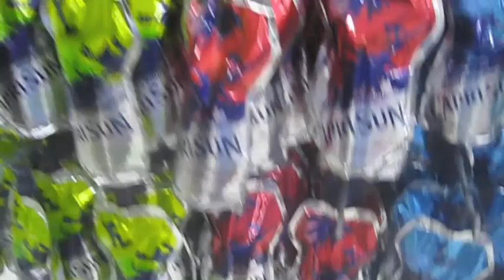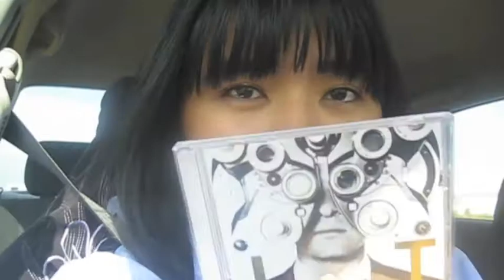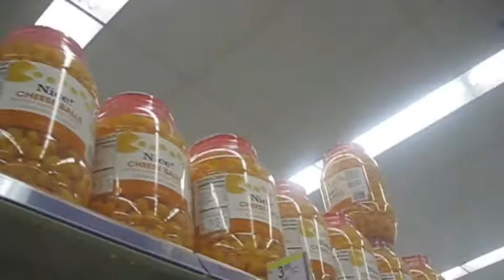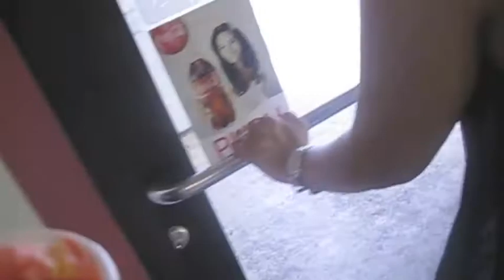We love JT! - tracyann's life.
Kicking off spring break with a lunch date with my cousins and spending the day galavanting. (: such a hot day out.